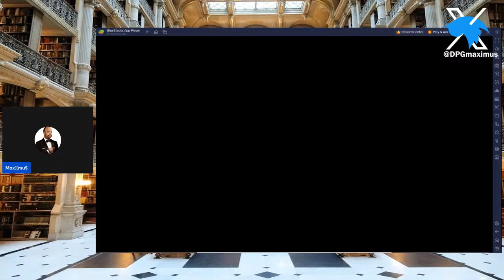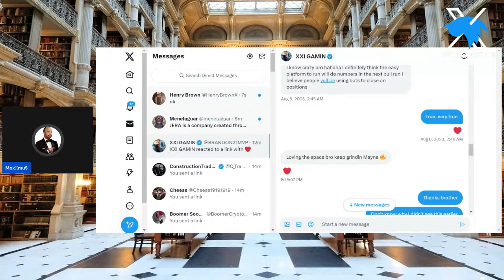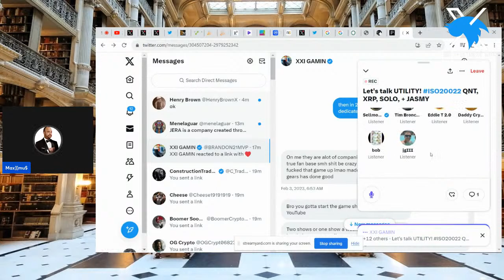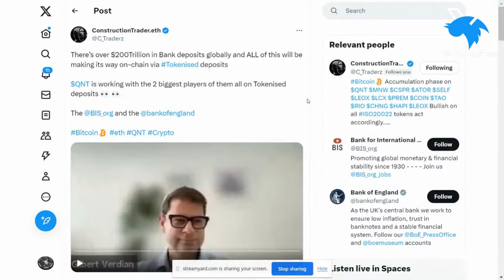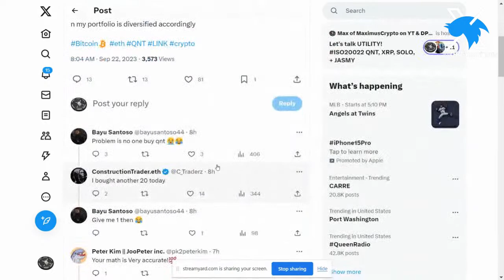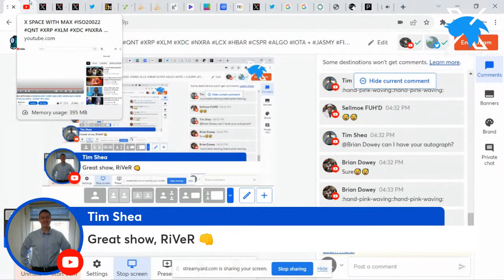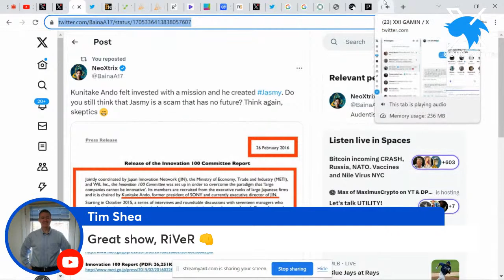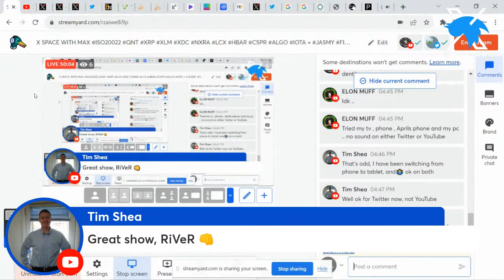X SPACE WITH MAX ISO20022 QNT XRP XLM XDC NXRA LCX HBAR CSPR ALGO IOTA +